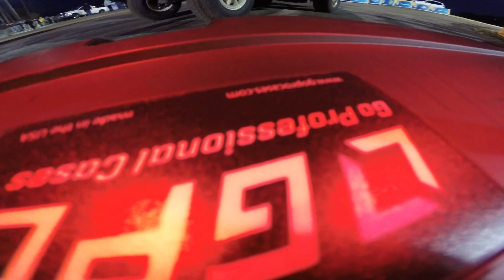2015 Hartwell Bassmaster Classic Pre-Launch